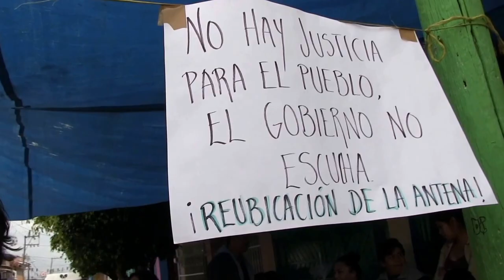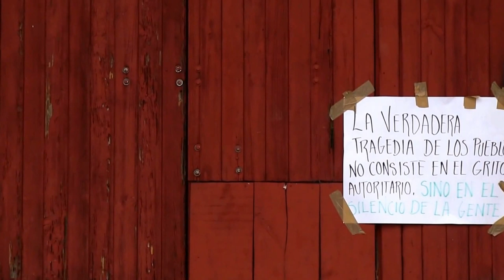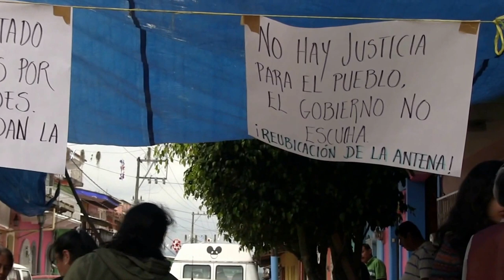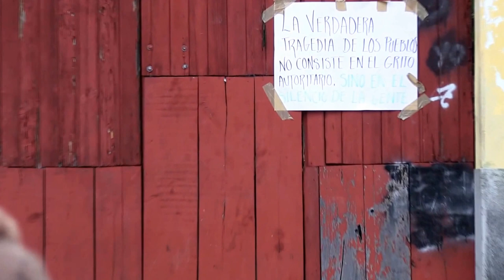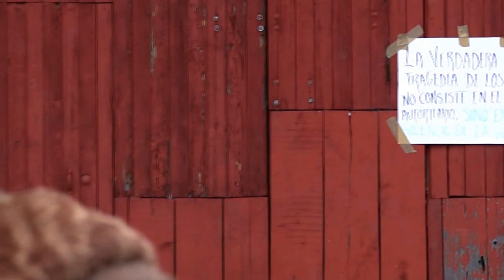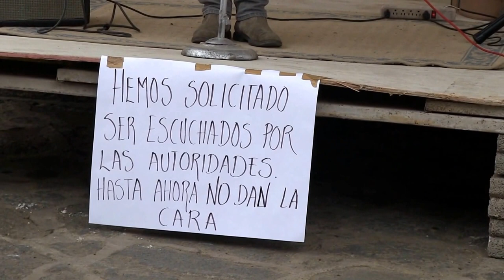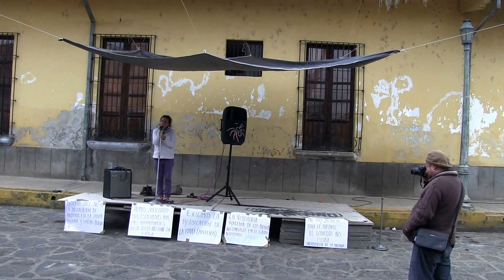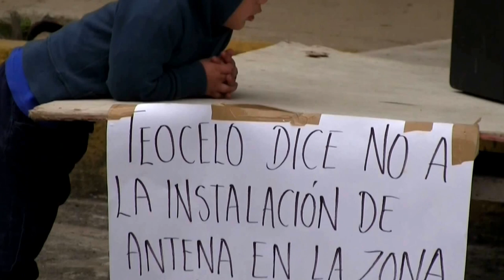Disculpe usted las molestias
Bajo el lema de "Teocelo no se vende, Teocelo se defiende" los integrantes del movimiento en pro de la re-ubicación de la antena de telefonía celular instalada en el centro de esta ciudad, continúan realizando actividades y acciones con la finalidad de ser atendidos por las autoridades municipales. Aunque hasta la fecha en que fue grabado este video, todos su esfuerzos han sido en vano.

Esperamos que sea de tu interés.